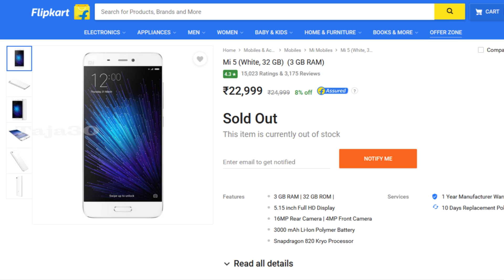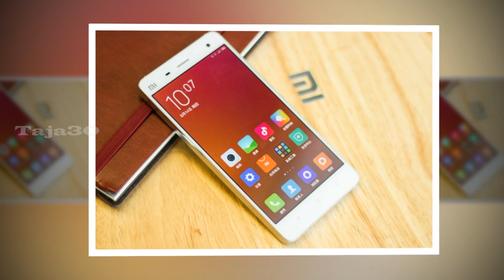Xiaomi Mi6 Is Out Of Stock In Seconds | Flash Sale | Latest Mobiles In Telugu | Cellphones | Taja30